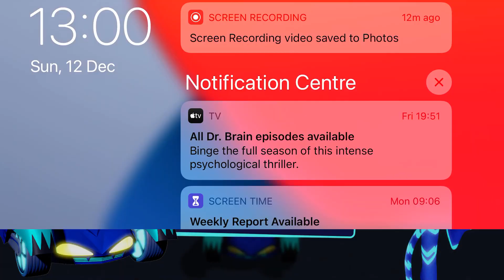PJ Masks: Hero Academy 🎓 Play as Catboy and input commands for them to follow!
Version History
2.0.031 Aug 2021
We've been working super hard to make this app even better:

Get the latest version now. It includes:
• 4 new packs including: Heroes of the Sky, Super Gadgets, Hero Vehicles and Holiday Heroes
• 30+ levels and 80+ stages to complete